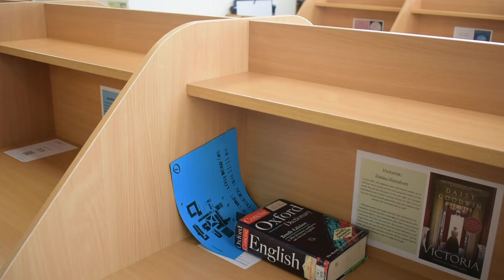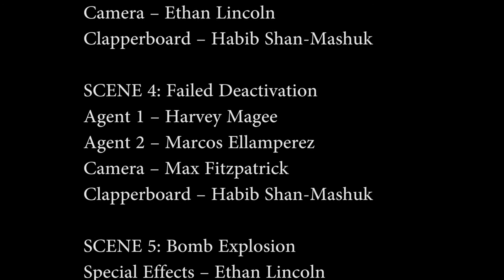Blue_13 Ethan L - THE BOMB! SHORT FILM 2020 - FINAL